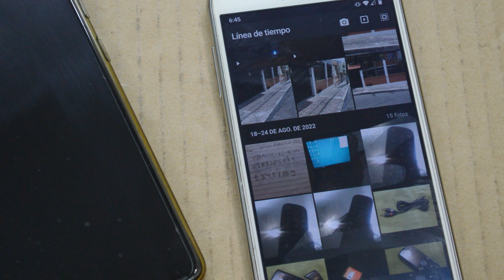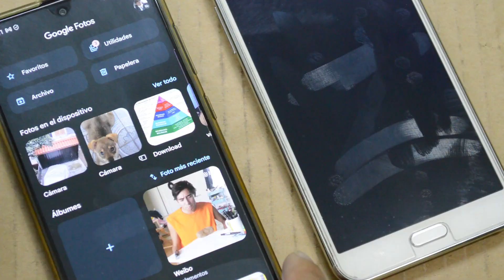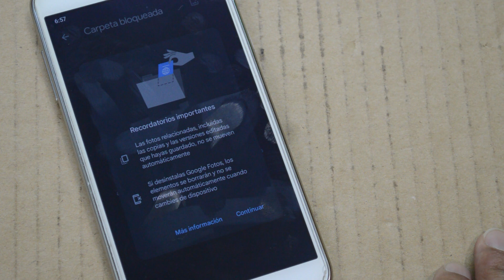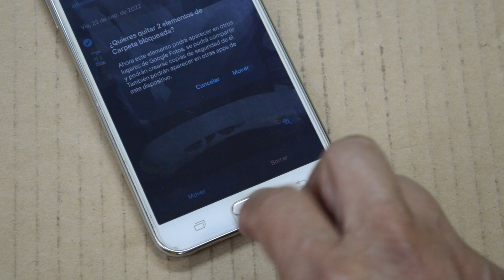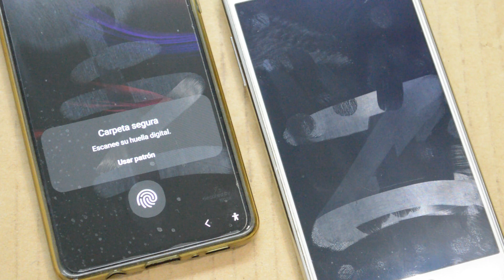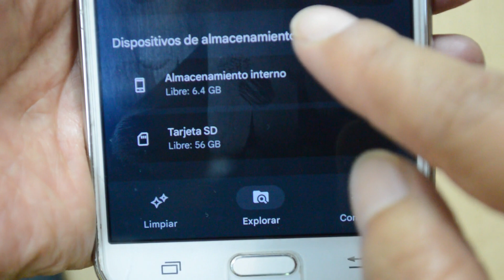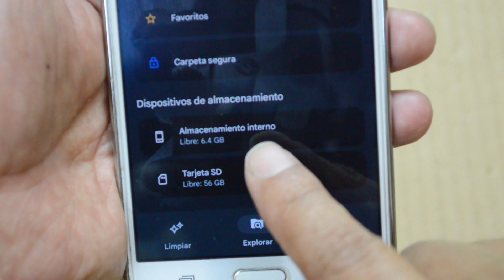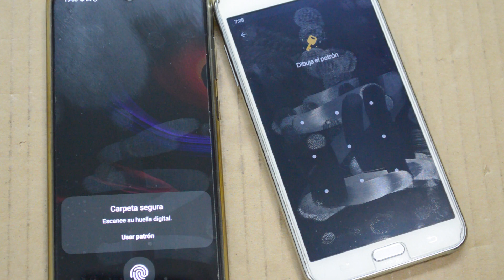OCULTAR FOTOS PRIVADAS de la Galería del móvil Android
¿Sabes como Ocultar tus fotos o videos privados en Android?

Fe de erratas: minuto 1:30 debe decir "Ocultando... " en lugar de "Oculando".

01:35 ocultar fotos en Google Photos con la "Carpeta Bloqueada".
05:35 Ocultar Fotos en el celular con la "Carpeta Segura"

► Descripción:
En éste video te enseñaremos a:
Guardar fotos privadas,
donde guardar las fotos privadas,
como guardar fotos privadas en mi celular,
ocultar fotos en samsung,
no me aparecer carpeta privada en google fotos,
app para ocultar fotos gratis,
ocultar fotos iphone,
app para ocultar fotos android,
configurar la carpeta privada en Android,
configurar la carpeta bloqueada en Google Photos,